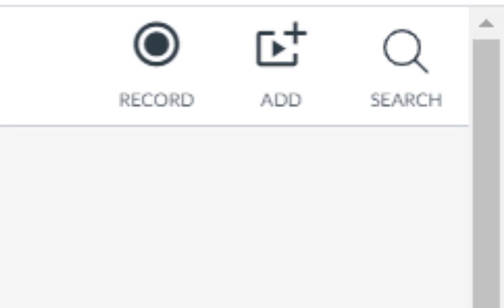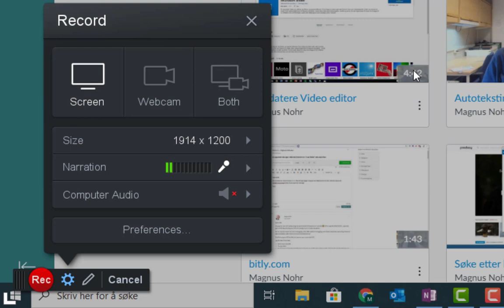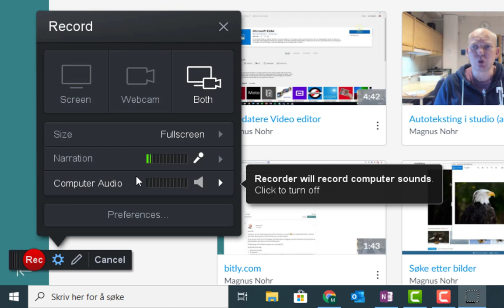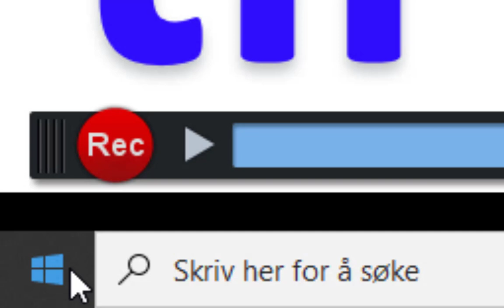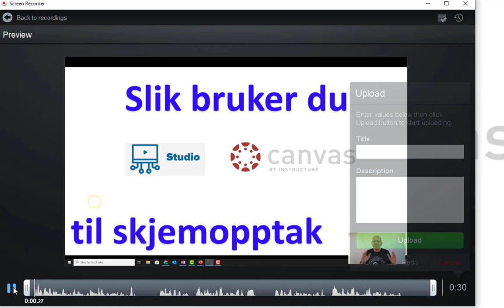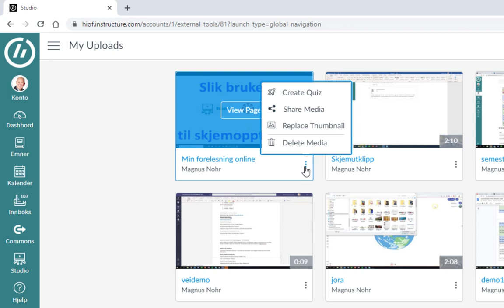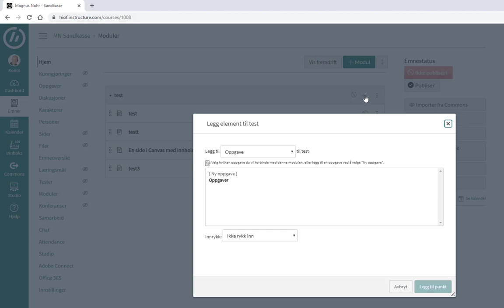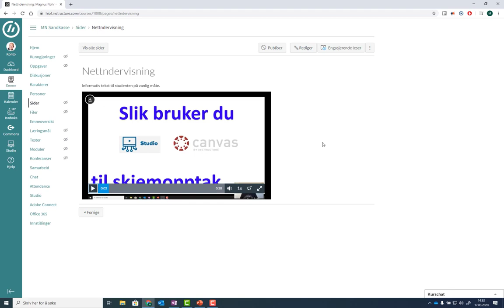Screencast video med Talking head laget i Studio i Canvas (Screencast O Matic)